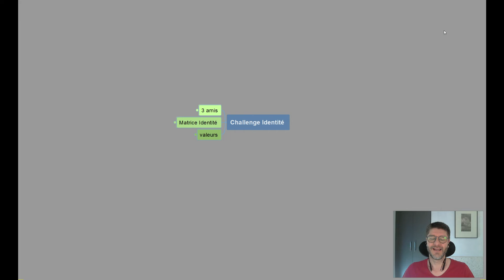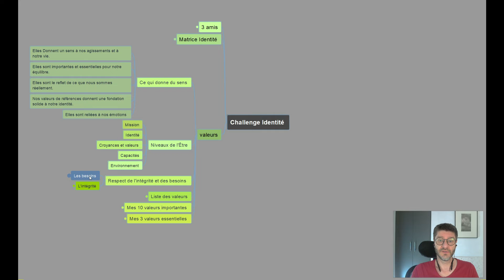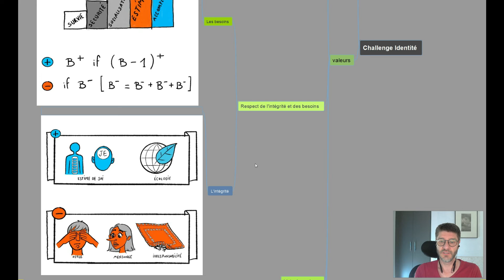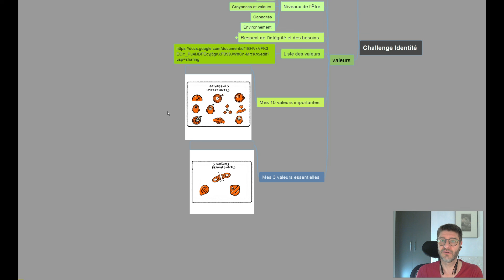Identité_Etape03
Challenge Identité_étape 03